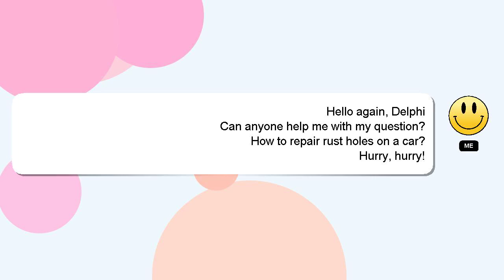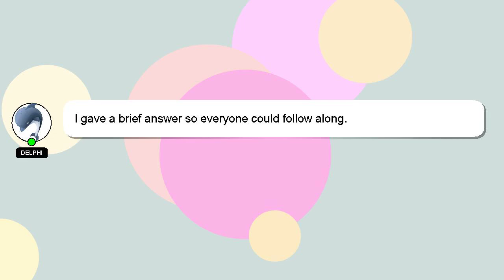How to repair rust holes on a car?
A little intro about me, Hi, my name is Delphi, nice to meet you. Allow me to provide support in answering your questions. - How to repair rust holes on a car?

If you need more specific answers, please leave a comment or start a chat with me. Your answer will be recognized and appreciated, and I will 'heart' it to show my appreciation.

*2 What we are experimenting :*